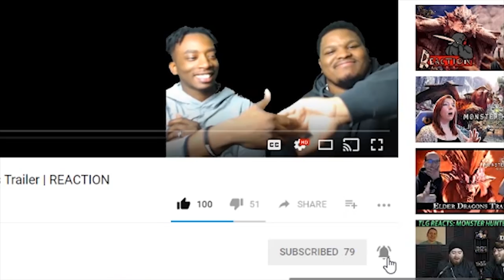Madara Uchiha VS Shinobi Alliance Fight | Reaction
Madara is resurrected and decides to fight the Shinobi Alliance. Madara begins the Ninja War all by himself by demonstrating just how powerful he is. Naruto and the game did not see this coming and Double Dragon is here to react to one of the greatest fights ever in the Naruto series.

-Double Dragon